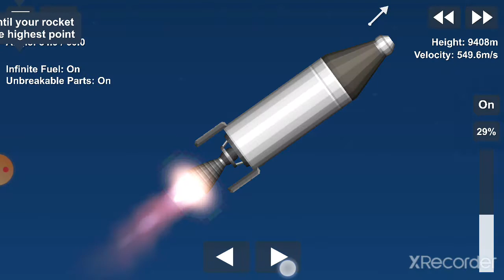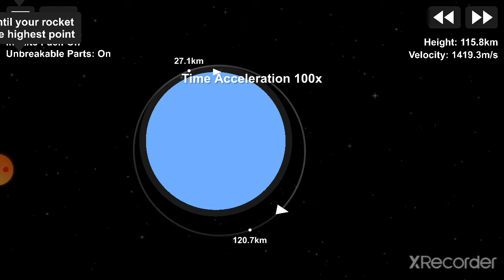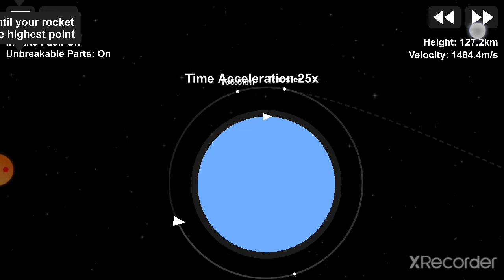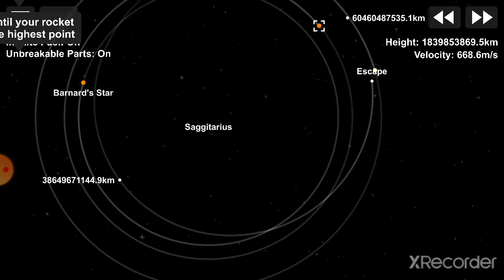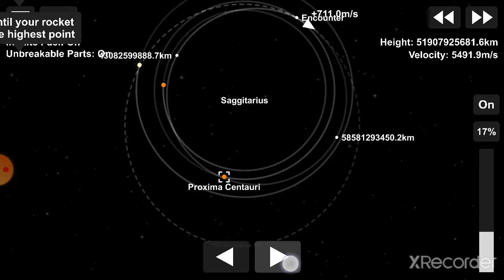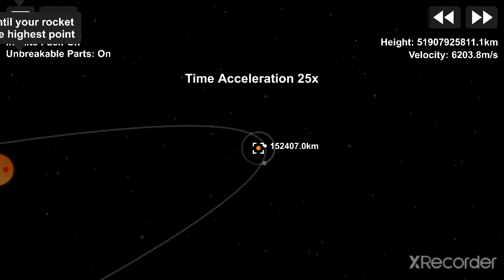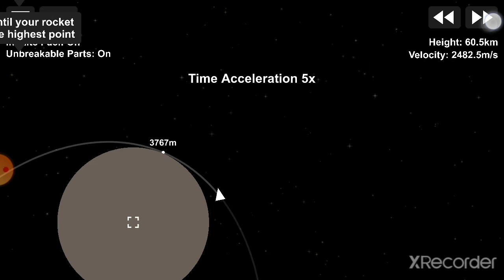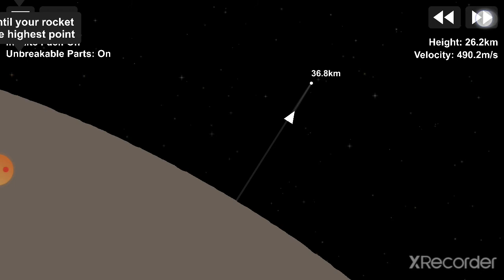Spaceflight simulator// Landing on Proxima b and flyby to Neptune